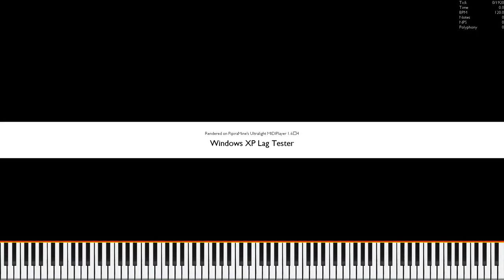[Black MIDI] Windows XP Lag Tester